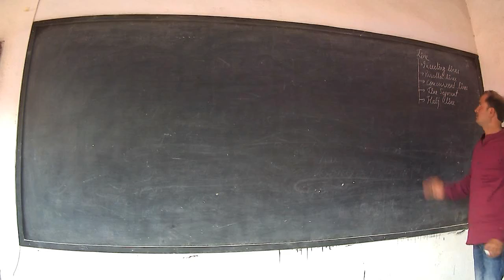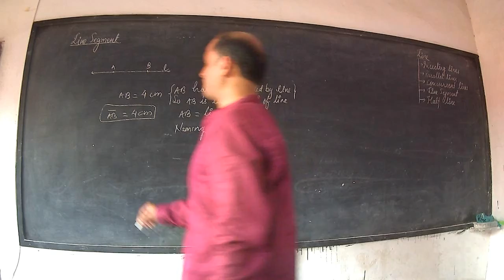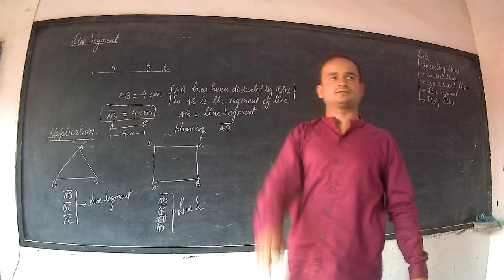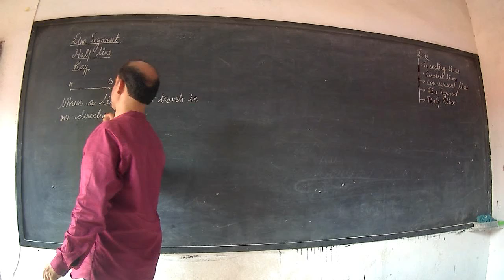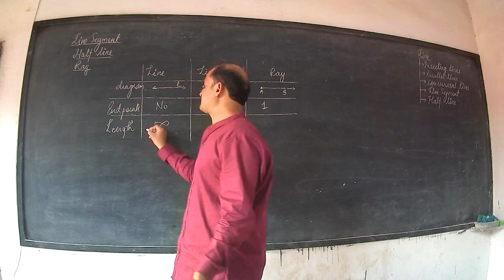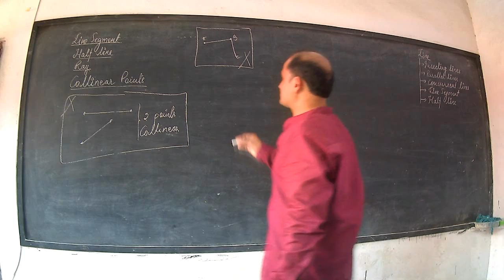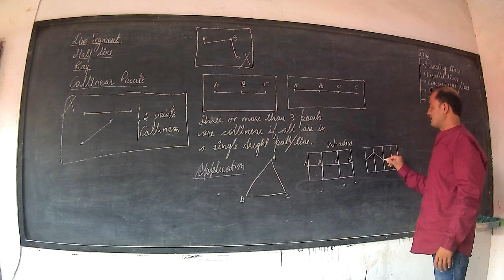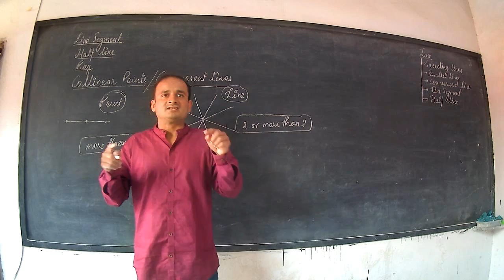L5 Cls9th Geometry